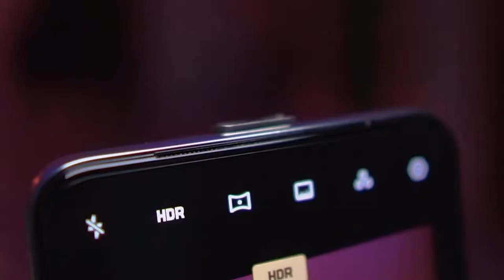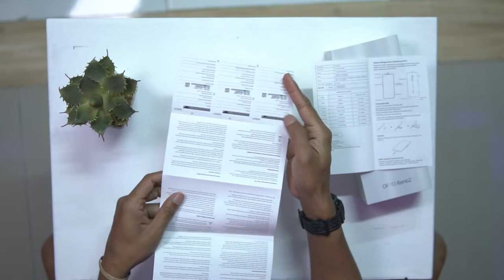OPPO RENO 2F, dan KEKURANGANYA